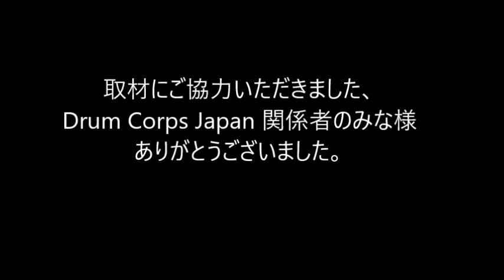2018 DCJ the26th ALL JAPAN CHAMPIONSHIPS GENESIS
2018 DCJ the26th ALL JAPAN CHAMPIONSHIPS

審査員
GEビジュアル：マイケルゲインズ
GEミュージック：ゲーリーマーカム
ビジュアルアナリシス：竹村憲夫
ミュージックアナリシス：熊谷 淳
ミュージックブラス：ポールマクガー
ミュージックパーカッション：鰐部幹男
ビジュアルプロフィシエンシー：海老沢慶人
カラーガード：藤田奈緒美

Div Ⅱ
2nd 85.10
GENESIS
Show Title : WHO

High Visual : GENESIS
High CG : GENESIS